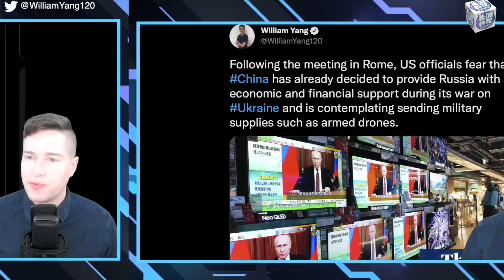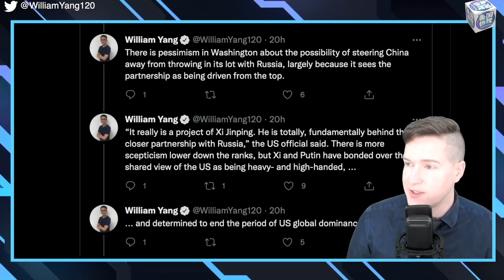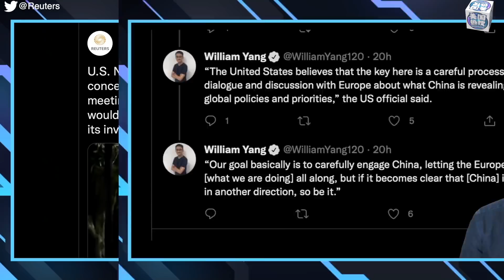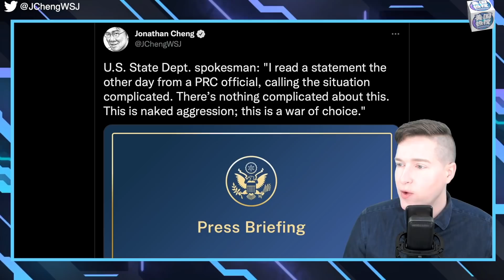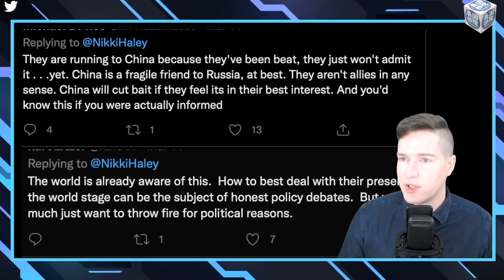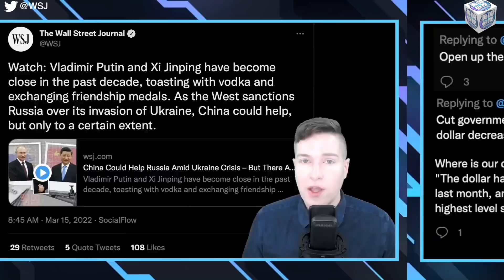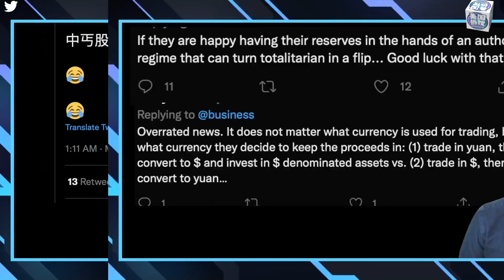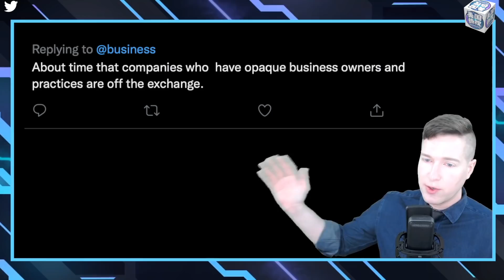3/16【美国热搜】美国认为习就军援俄国已作出决定；美国开始布局应对中俄联盟；王毅含混外交辞令遭质疑；中国在乌克兰问题上可能失去西方；中美脱钩恐加速；中国沙特启动石油人民币计价谈判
1、 美国认为习近平就军援俄国已作出决定

2、美国开始布局应对中俄结盟

3、王毅含混外交辞令遭质疑

4、中国在乌克兰问题上可能失去西方

5、中美脱钩恐加速

6、中国沙特启动石油人民币计价谈判

7、中概股：这个世界不要俺了

8、MV：《向十一国宣战》
**翻墙上网办法**
翻墙软件

**通过Podcasts收听美国之音**